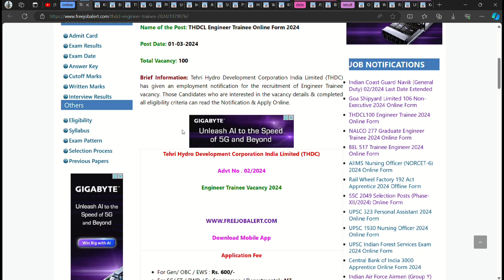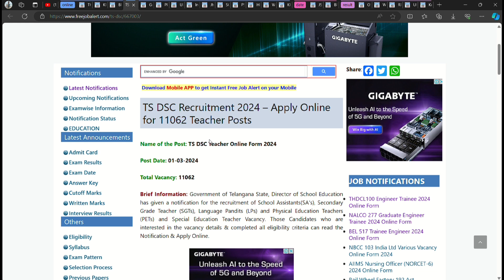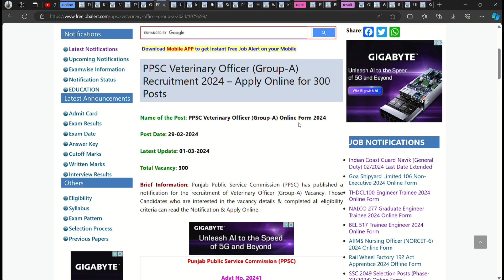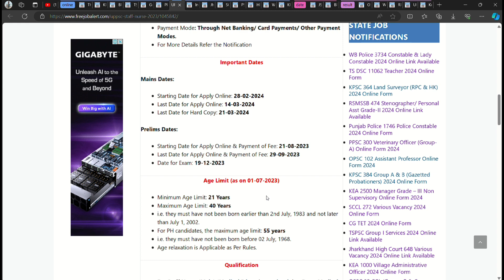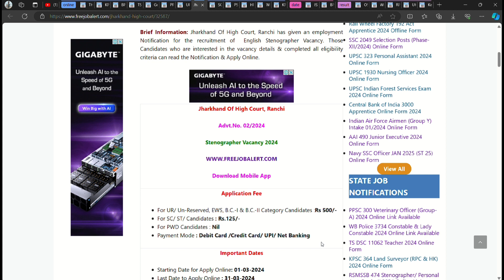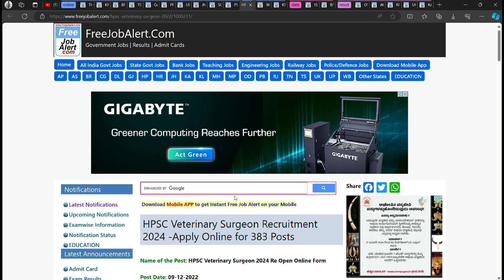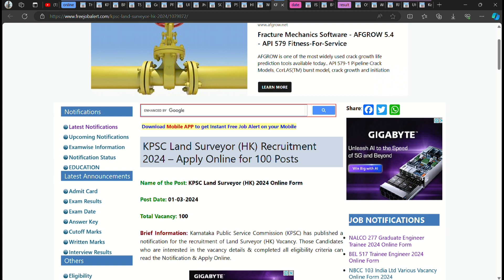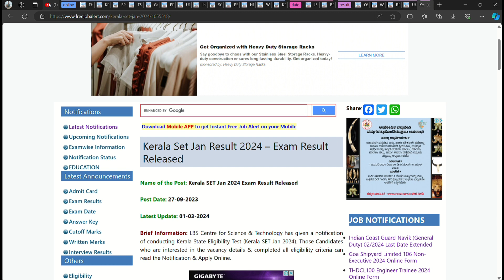Job Notifications News || 01 March 2024 || creative workers